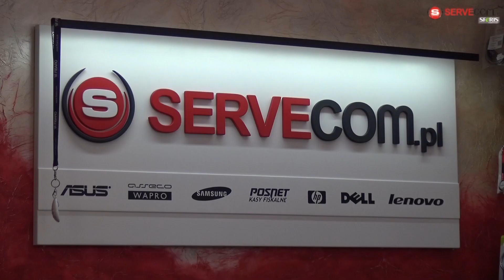Czy Raków napisze petycję do PZPN-u o granie na wyjazdach? - VIDEO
Z tarczą powrócili z Grudziądza piłkarze Rakowa Częstochowa. Wygrana umocniła czerwono-niebieskich w górnych rejonach tabeli. Na pomeczowej konferencji prasowej trener Marek Papszun znalazł bardzo logiczne wytłumaczenie lepszej postawy zespołu na wyjazdach i niestety… nie napawa ono optymizmem na najbliższą przyszłość. Więcej w materiale wideo.